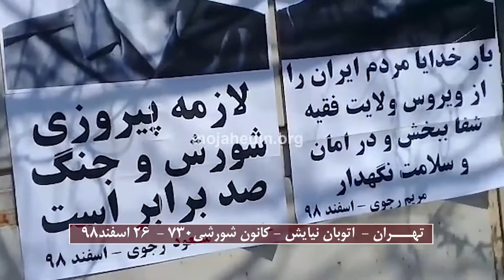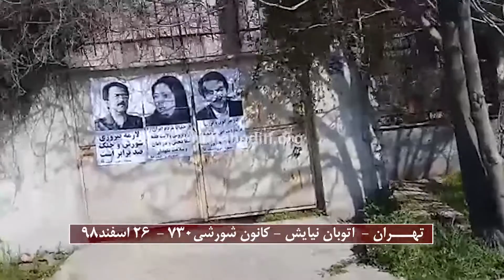فعالیت کانون های شورشی در اتوبان نیایش در تهران ۲۶ اسفند